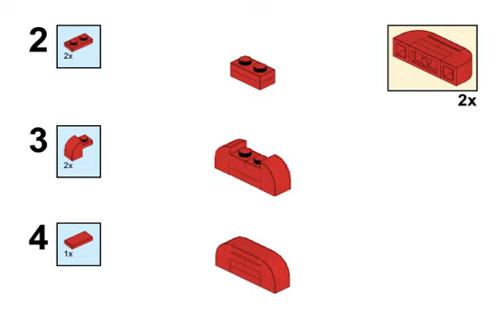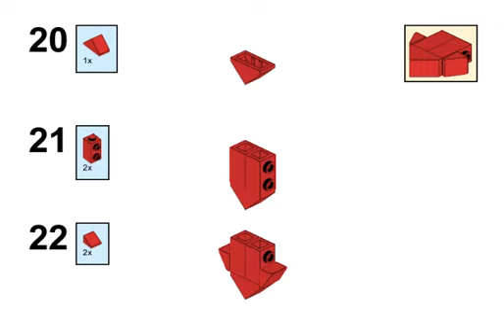Hearts - LEGO Tutorial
Valentine's Day is one week away... Time for that four letter word that begins with L! No, not love.

LEGO!